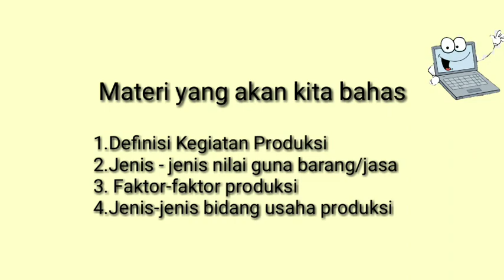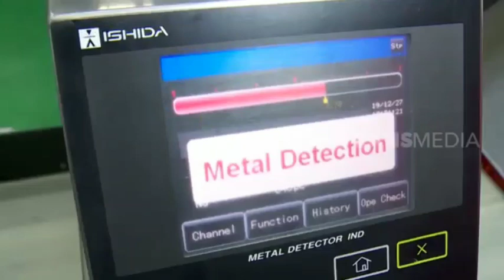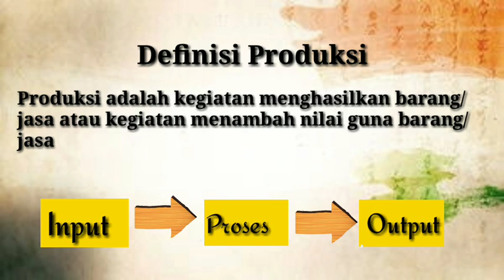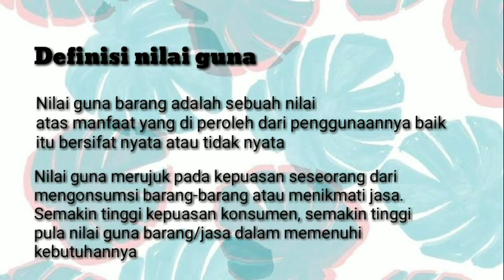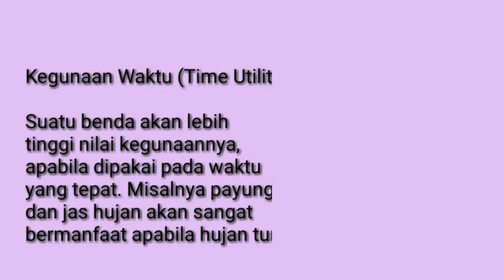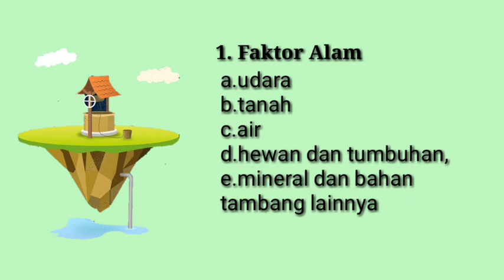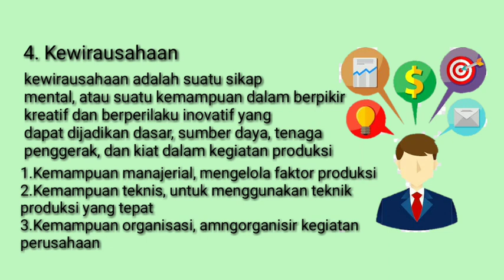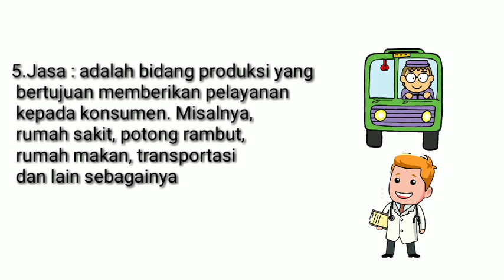Video pembelajaran Aktivitas Manusia Dalam Memenuhi Kebutuhan (Produksi)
IPS SMP Kelas VII